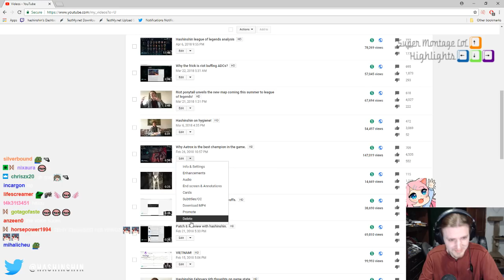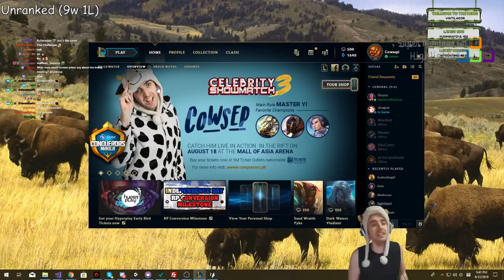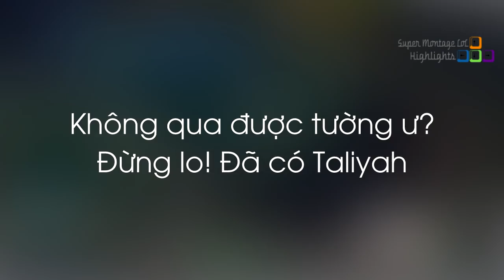Main Aatrox cũ chia tay vị tướng này như thế nào, Aatrox mới quẩy trong combat mạnh đến mức nào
Main Aatrox cũ chia tay vị tướng này như thế nào, Aatrox mới quẩy trong combat mạnh đến mức nào - Khi Cao Thủ Stream có gì Hot #451
✦ Link Nhạc:
✦ Outtro:
✦ Xin cảm ơn Twitch.tv Streams:
❤ Hashinshin: /hashinshin
❤ BunnyFuFuu: /bunnyfufuu
❤ Nightblue3: /nightblue3
❤ Tyler1: /loltyler1
❤ LLStylish: /llstylez
❤ Doublelift: /doublelift
❤ Cowsep: /cowsep
❤ Dekar: /dekar173
❤ TFblade: /tfblade
❤ Yassuo: /yassuo
❤ Sneaky: /c9sneaky